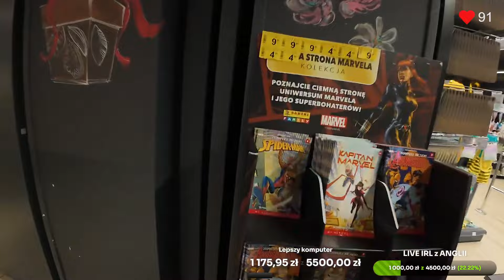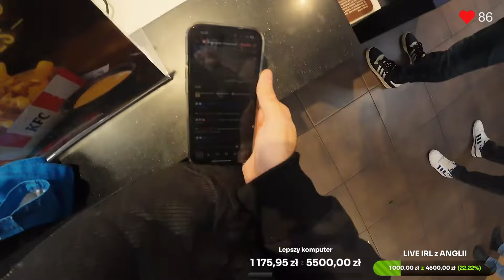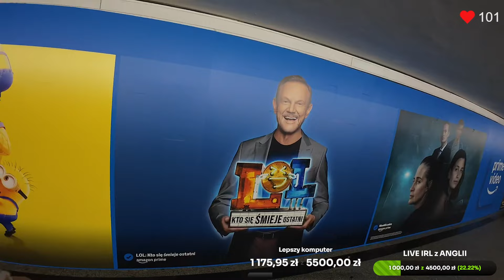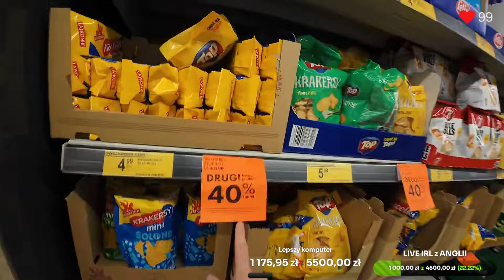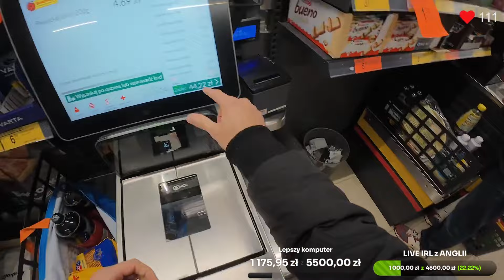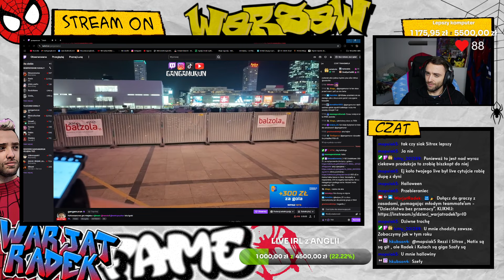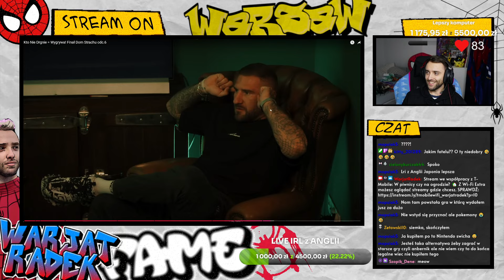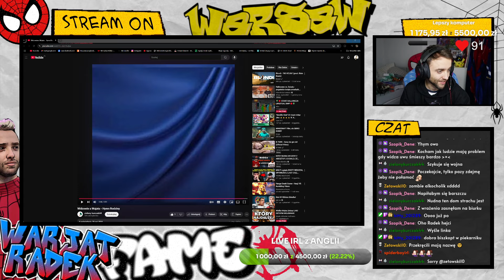Halloweenowe zakupy / DOM STRACHÓW finał